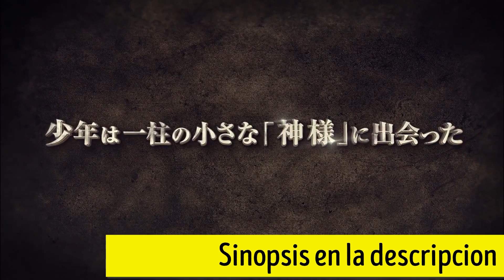Is It Wrong to Try to Pick Up Girls in a Dungeon? 4 Temporada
Is It Wrong to Try to Pick Up Girls in a Dungeon? 4,
Danmachi 4,

Sinopsis:

        La vida en la ajetreada ciudad de Orario nunca da lugar a la tranquilidad, especialmente para Bell Cranel, un inocente joven que aspira a convertirse en el más grande de los aventureros de la ciudad. Tras un encuentro fortuito con la solitaria diosa Hestia, sus sueños comienzan a tener posibilidades de convertirse en una realidad.

Con su apoyo, Bell se embarca en una aventura fantástica, adentrándose poco a poco en las catacumbas -conocidas simplemente como ‘La Mazmorra’- de la ciudad, que están repletas de criaturas. La muerte asoma en cada esquina de estas tenebrosas y profundas cavernas, así como un extraño poder que emerge de entre las sombras.